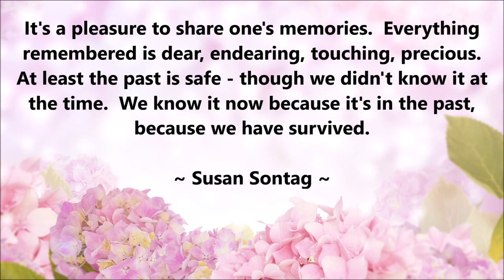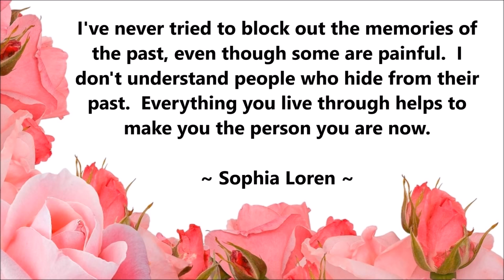10 Great Quotes on MEMORIES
10 Great Quotes on MEMORIES - list below which was your favourite or a personal favourite you would like to share.